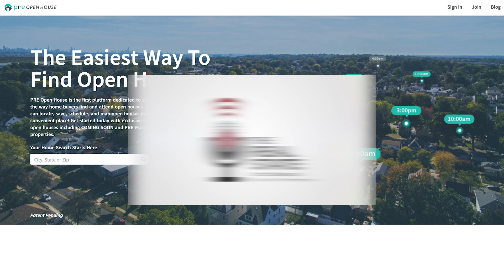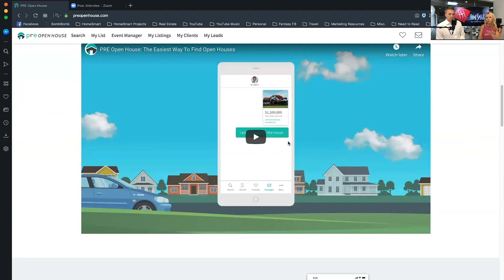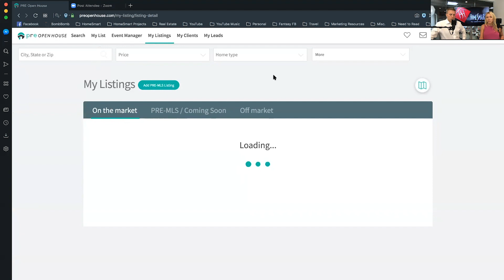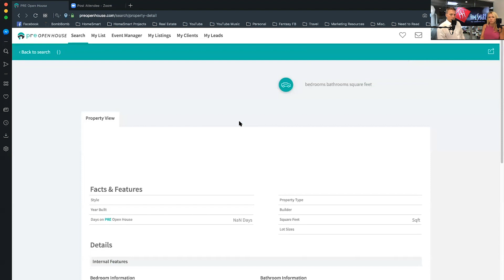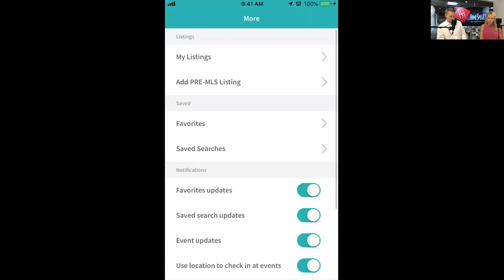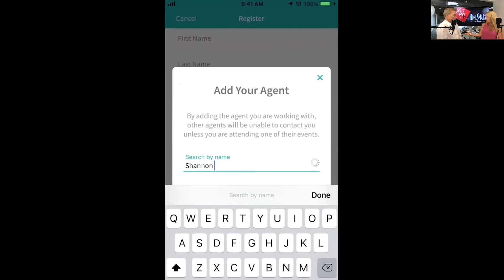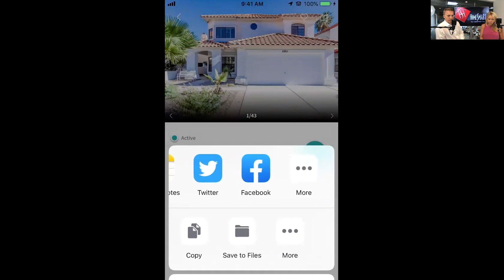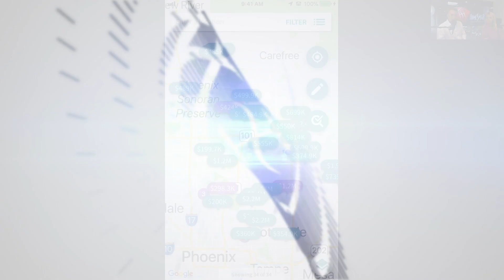Drive More Consumers to Your Open Houses With This One Tool | The Real State Podcast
On this week's episode of the Real State Podcast, you'll learn all about how to stand out through your open houses. Shannon Quagliata, the founder of PreOpenHouse.com, shares insight on how this platform can help you market your listings, draw attention to your open houses, sell homes for top dollar and win more clients.